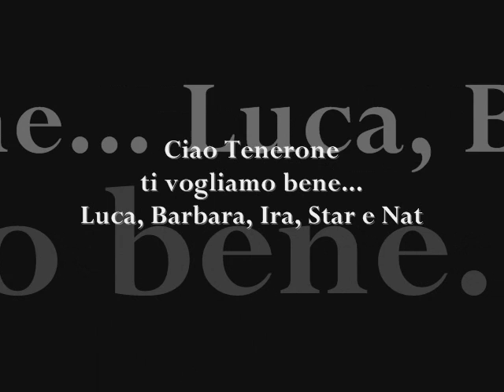Ciao Tenerone!!!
Dopo soli 7 anni ci hai lasciati. ci manchi da morire e ogni giorno di più!
Ti ameremo sempre! Ciao torakiki!!!